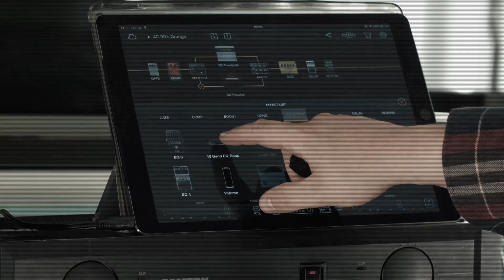Modifying an SM57 - Removing the transformer (TapeOp Mod) and changing the impedance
Shure SM57
Amazon UK
Amazon US

Today we're looking at the trusty Shure SM57, in terms of recording guitars. We heard that you can modify them, so we decided to take out the transformer and see what difference that made. We then went one further, and wired in a resistor to change the impedance that the preamp would see.

8:57 - Stock SM57
9:10 SM57 TapeOp Mod
9:26 - SM57 TapeOp + Impedance Mod